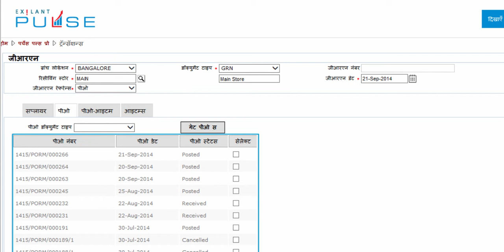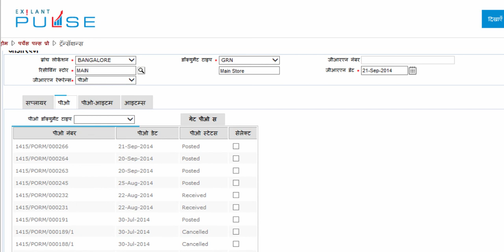Procurement-GRN-PO Documents Tab-Hindi